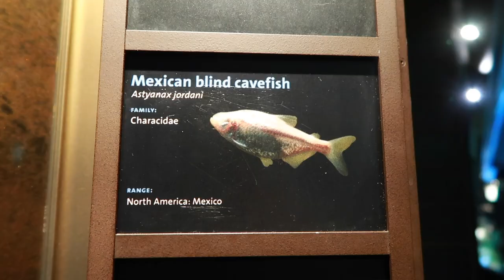Buhay Amerika: Bakit Kailangan ng Visa ng mga Pinoy 🇺🇸| Vinz Leonardo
Bakit Kailangan ng Visa ng mga Pinoy?

We're 13,700!!! Thanks, fam!